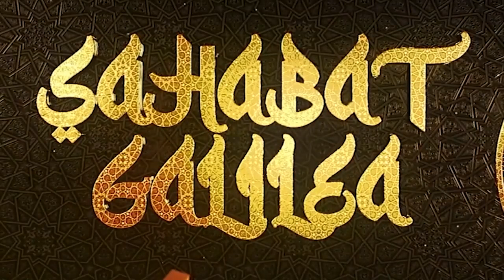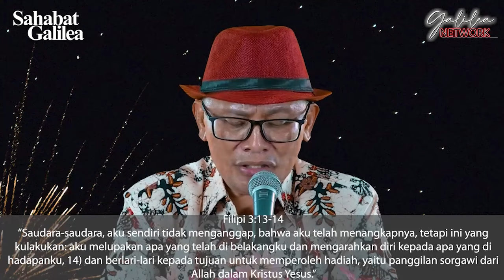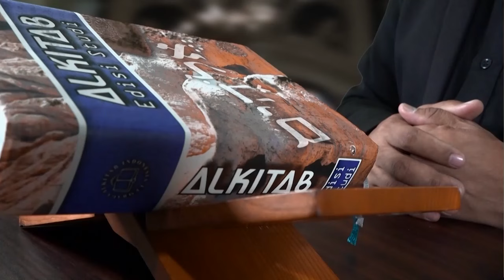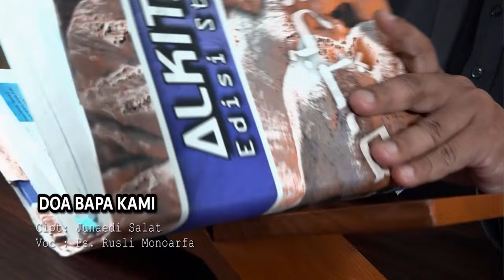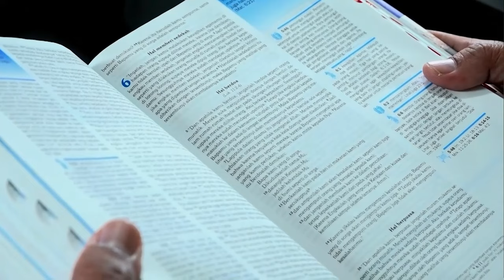2024 Thn Berkelimpahan | Ps. Rusli Monoarfa | SG-1115. Selasa, 02/01/2024